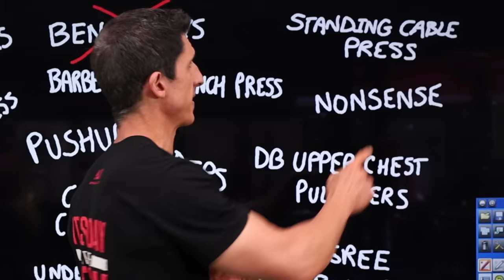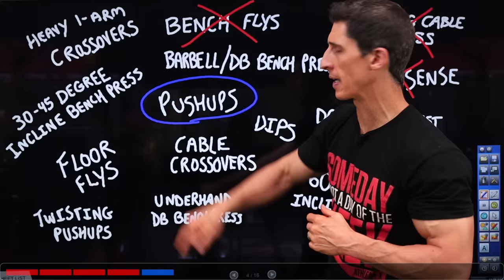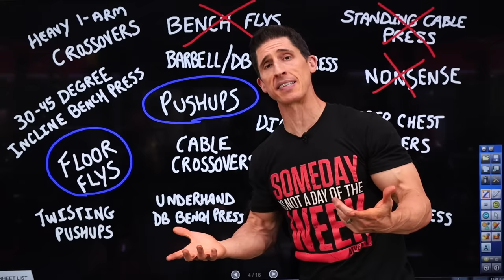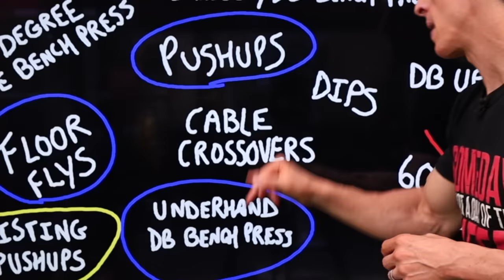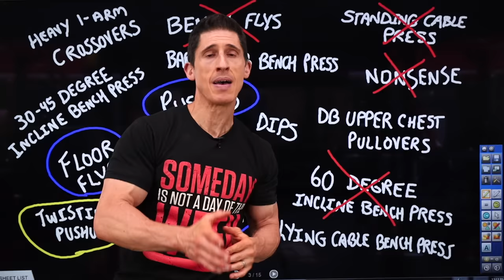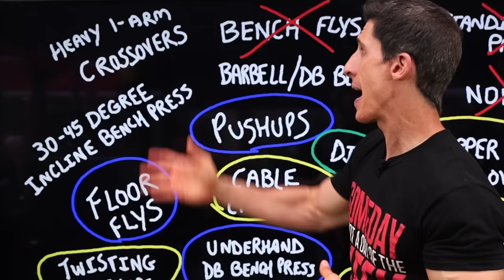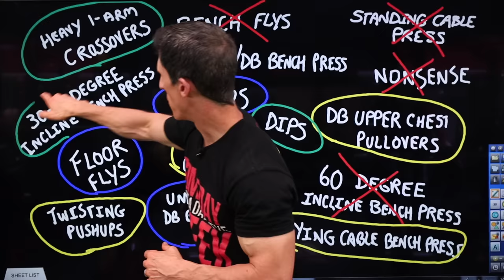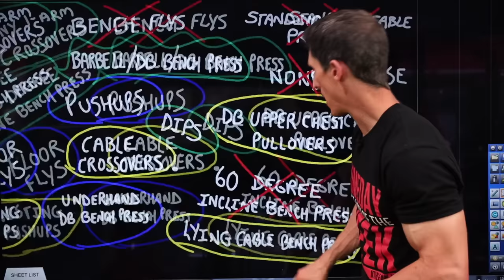Chest Exercises Ranked (BEST TO WORST!)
There are so many chest exercises, but which ones should you be focusing your efforts on if you want to build a bigger chest and increase your strength? In this video, I’m going to give you the most popular chest exercises ranked from worst to best and help you to determine which you should be doing and which you can probably ditch.

With that said, we have to lay out the criteria for the chest exercise selections. These are in the video.

Furthermore, if there is a steep learning curve to the movement or it is too equipment reliant then it may mot rank as high as some other options that are better and also don’t require as many resources.

With that being said, we start laying out the list and work our way up the rankings from the worst chest exercise to the best chest exercise.

WORST
1. Bench Flys
2. Standing Cable Press
3. 60 Degree Incline Bench Press
4. The WTF Blaster

The bench fly is and always will be at the bottom of the list for me. Not only does it place your shoulder joint at increased risk of injury but there are simply much better and safer options. For these reasons it belongs in the worst category.

The standing cable press being in the worst chest exercise category might surprise some considering how much I prefer exercises that place us on our feet. That said, the weak link in the chain is always going to be your core strength making this a bad selection.

The angle of the incline bench press matters, a lot. Taking too steep an angle on the bench shifts the majority of the work to the front deltoid rather than the chest. Lower the angle as we will later and you take a worst choice for chest size and strength to a superior one.

This just needs no explanation. It was dumb then, it’s still dumb now (just like the person who supposedly invented it).

BETTER
5. Pushups
6. Floor Flys
7. Underhand DB Bench Press

Standard pushups are often times too remedial to provide a growth stimulus (unless they are being done as a high rep metabolic exercise at the end of a hard chest or push workout).

The floor fly, while better is still limited by the amount of resisted adduction that it provides. Switching to cables is going to always be optimal when it comes to resisting adduction of the shoulder and for building a bigger chest.

The underhand dumbbell bench press gives those without an incline bench an opportunity to train their upper chest. Don’t underestimate the power of this move but you better have the shoulder mobility in order to do it right.

BETTER STILL
8. Twisting Pushups
9. Cable Crossovers
10. Bench Cable Press
11. DB Upper Chest Pullovers

Twisting pushups are a harder version of the basic pushup and give you that slight adduction that makes their ability to stimulate chest growth even better.

The cable crossover is a superior way to build your chest since the cables provide better resistance through adduction. The same limitation on balance applies here however as it did in the standing cable press.

The bench cable press is one of my all time favorite ways to stimulate chest muscle growth, just understand it won’t be great for building maximal bench press strength at the same time.

The upper chest pullover is a unique chest exercise that you need to be sure to try at least once if you’re looking for better recruitment of the upper chest fibers and all you have is a flat bench.

ALMOST BEST
12. Dip (weighted optional and twisting optional) step up from pushup
13. Heavy 1-Arm Crossovers
14. 30 Degree Incline Bench Press

These three chest exercises are at the top of the heap when it comes to the best exercises for building a big chest. Watch the video to see the specific reasons why they stand alone.

BEST
15. Barbell Bench Press / DB Bench Press

There simply is no better chest exercise for building a big chest than either version of the basic bench press. While they are limited a bit into adduction they still allow for the most weight to be lifted and the best opportunity for progressive overload and therefore reign supreme.

If you want to make it even better however, combine the 1 arm crossover as a drop set after a set of either version of bench press to get that perfect compliment and take your chest gains to a whole new level.

For a complete step by step workout program that was created with the same level of science behind the selection of every exercise in the plans, be sure to head to athleanx.com via the link below and check out the program selector tool. Answer just a few questions and find the plan that is best suited to your current goals.

For more videos on exercises for a bigger chest and the chest workouts / chest exercises be sure to remember to subscribe to our channel here on youtube via the link below and remember to turn on your notifications so you never miss a new video when it’s published.